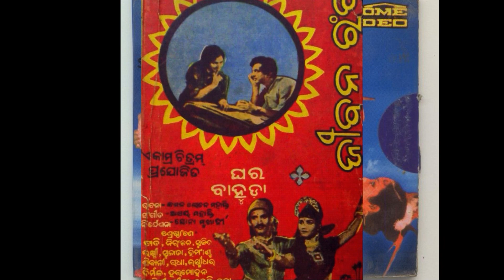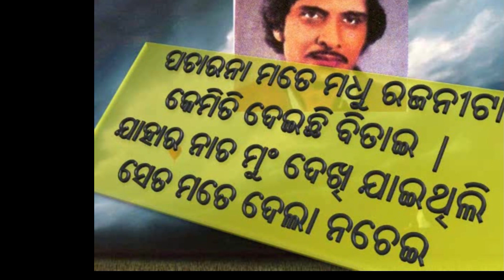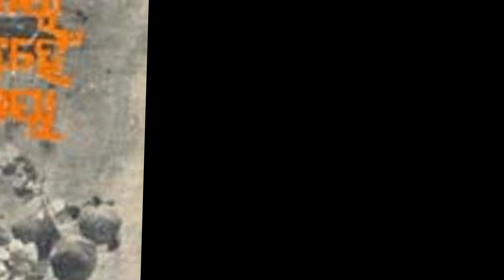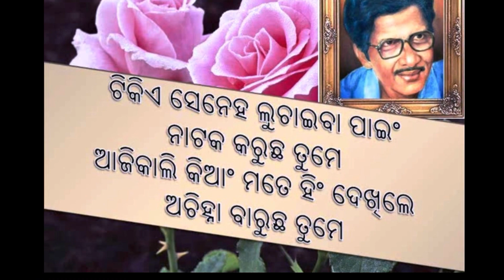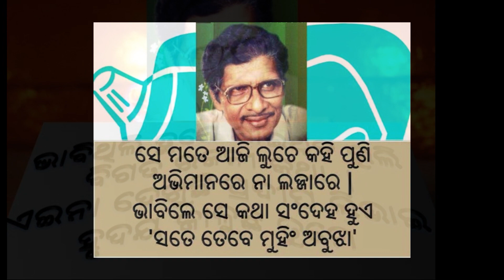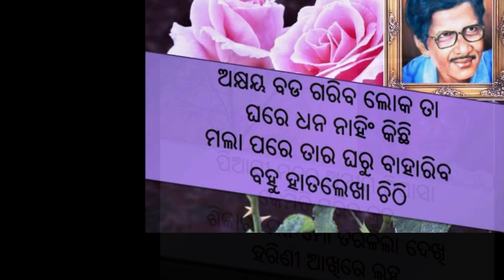You'll Find a Story in My Music and a Music in My Story - Akshaya Mohanty